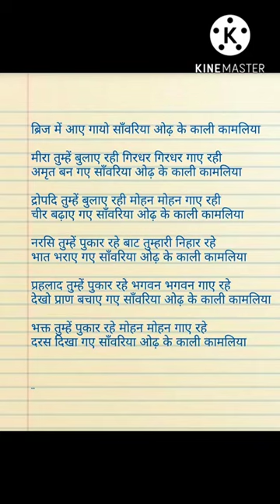बृज में आयो सावरिया ❤️🍎💯💯💯🍓🌷❤️🍁